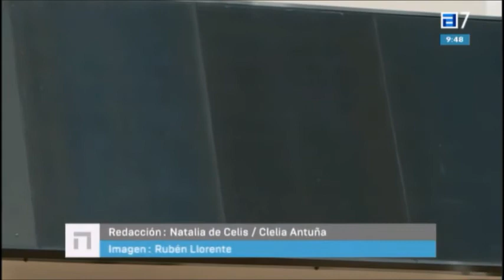La casa del sol hecha en Asturias.